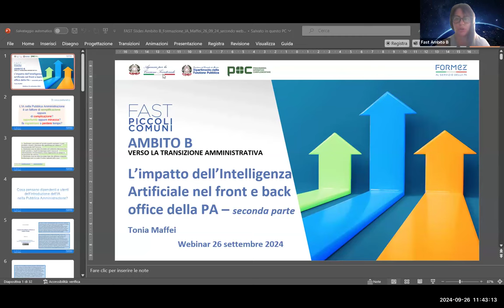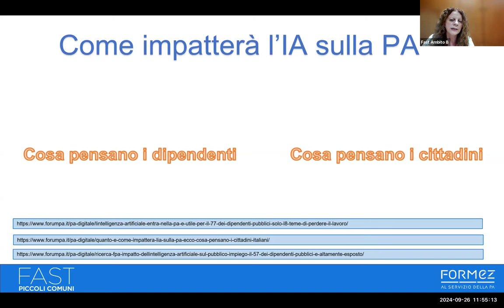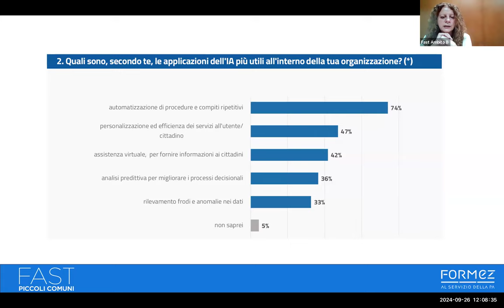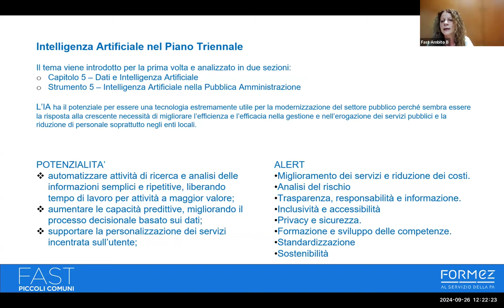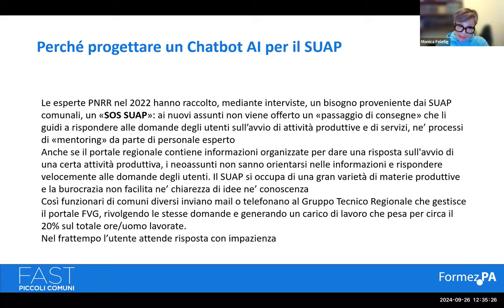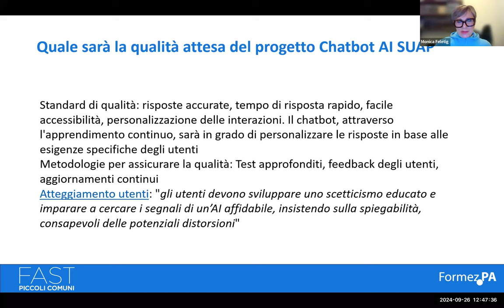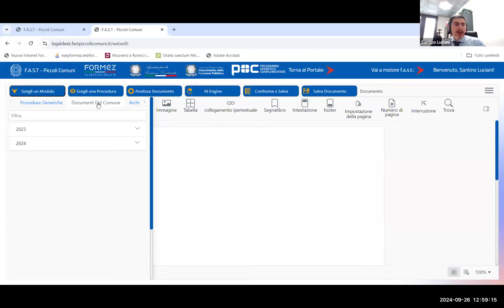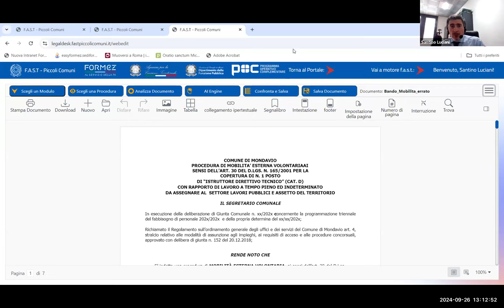L’impatto dell’Intelligenza Artificiale nel front e back office della PA - Parte 2 (26/09/2024)